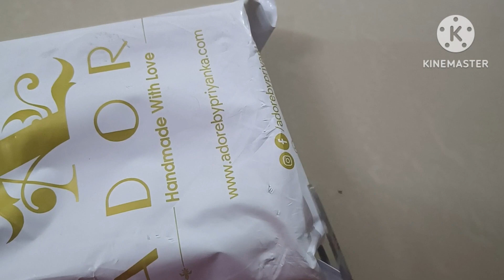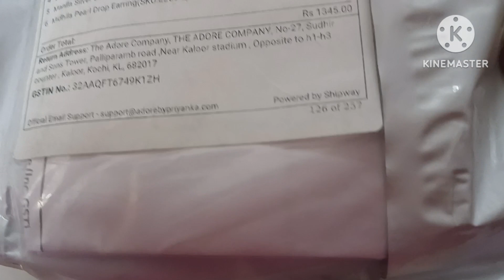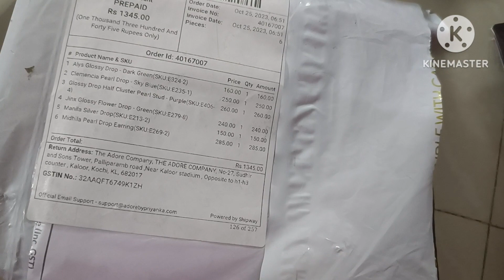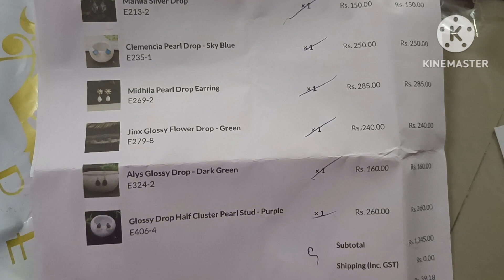Adore by Priyanka jewellery|kannada vlogs|Vaish hobby corner|insta store for Jewellery|Homemakervlog